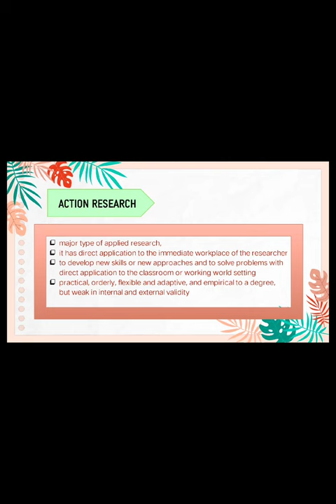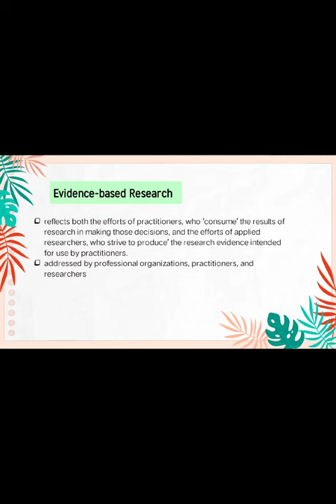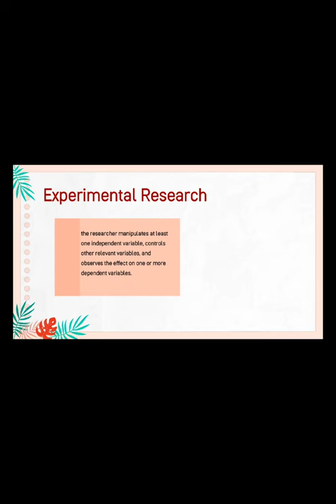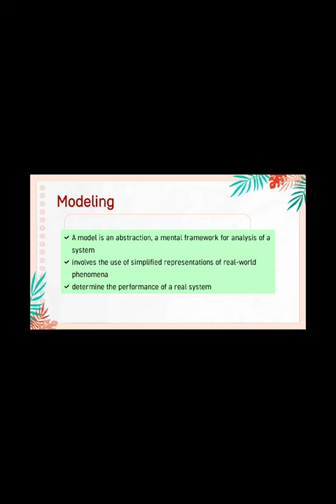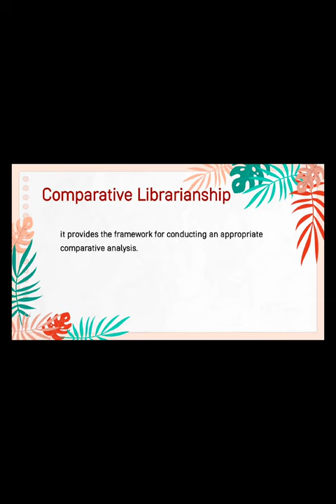CHAPTER 3: SELECTING RESEARCH METHODS